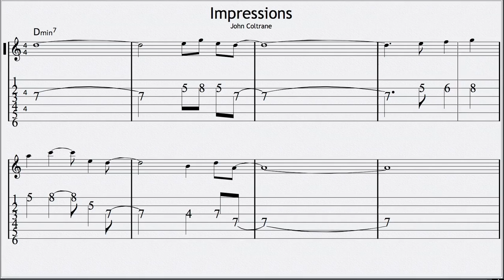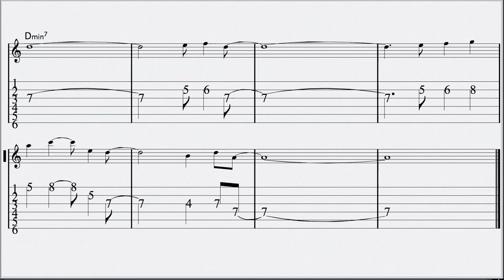Impressions 1st verse only no guide